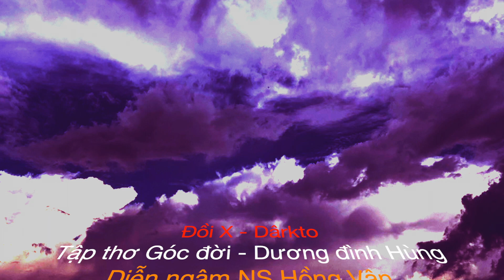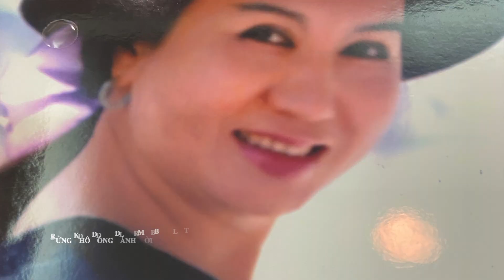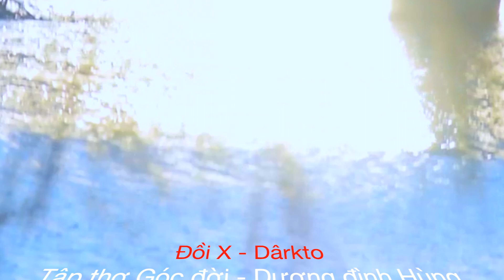Đồi X - Dârkto -Thơ Hungduong - diễn ngâm NS HỒNG VÂN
Đồi X - Dârkto
Chèo theo con nước nắng chìm
Nhấp nhô sương khói bóng hình của ai Đồi hoang phủ kín hồn ma
Mơ hồ thấp thoáng bên gành suối tuôn
Rừng khô đỏng đảnh mời buông Sương đêm đọng lại rót buồn lê thê Còn đây dòng lệ ê chề
Oan hồn tử sĩ đê mê đắng đời
Cây me đổ bóng bên đồi
Sống làm nhân chứng bồi hồi đớn đau Tiếng bom tiếng súng ngập tràn
Thân ai ngã xuống muôn ngàn vọng âm
Khắp đồi kín phủ xác tan
Phủ luôn thôn xóm phủ tràn ruộng nương Lắng yên dưới lớp đất sâu
Thân đời hóa nhủ thấm vào suối khe
Thôi. Xin một nén nhang thơm
Vong linh. Em thắp. Đưa người sang sông Và xin. Một giọt lệ rơi
Vọng kinh cầu ước hồn thiêng an bình. & edited by hungduong